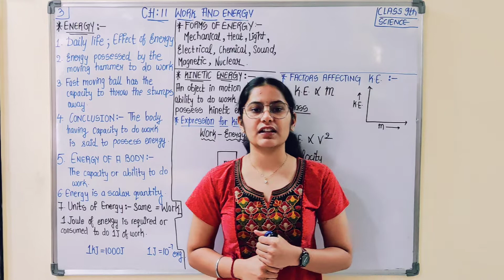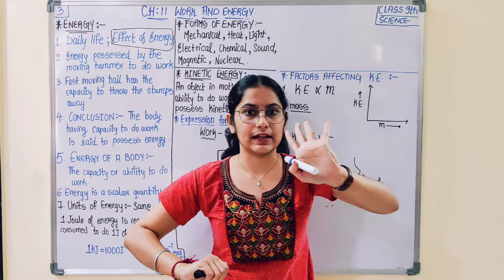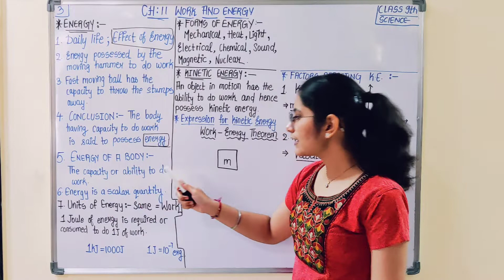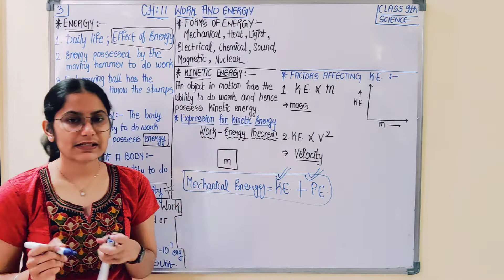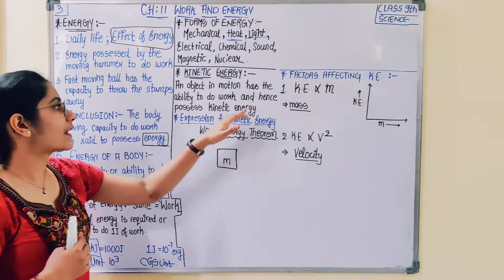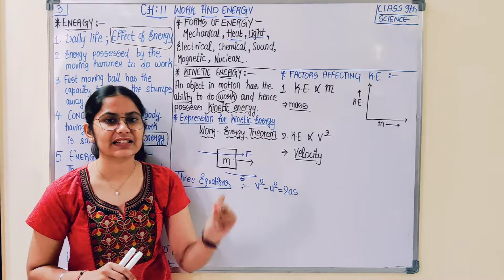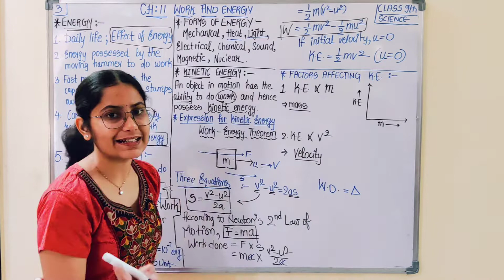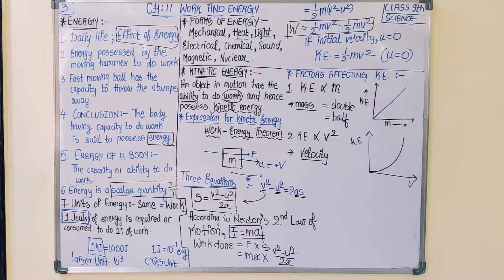Energy: Kinetic Energy / Class 9th / Work and Energy / Science / (Part-3)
Hello, My name is Janu Nathani and I warm heartedly welcome you to my Youtube Channel; Learning Breeze !!!
In this video lecture you will get to know details regarding the following topics of Chapter : Work and Energy Class 9th
00:00 What is energy?
14:47 What is unit of energy?
20:10 What are different forms of energy?
26:49 What is kinetic energy?
28:05 Expression for kinetic energy or what is work-energy theorem?
42:49 Factors affecting kinetic energy
In case you encounter with any difficulties in understanding any of the topics of this chapter you can send your query or can place a request for the explanation of any topic or chapter of science you want  to the following mail: